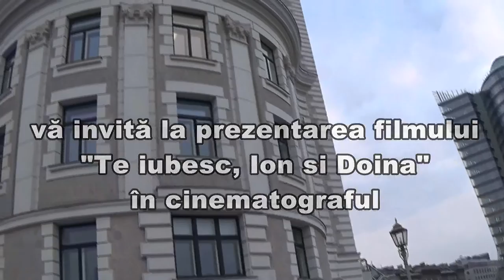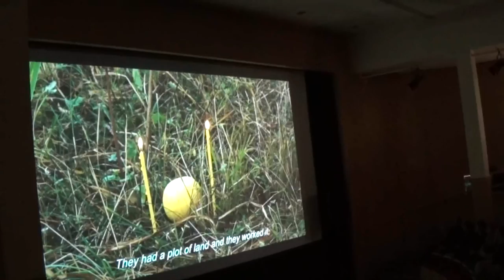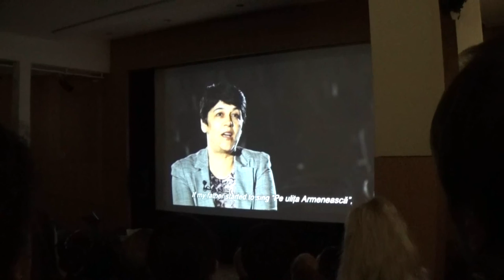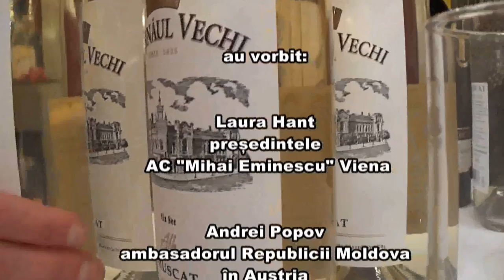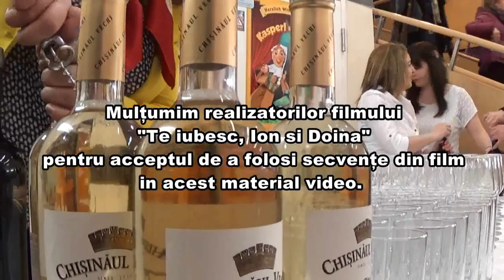Premiera filmului ''Te iubesc, Ion si Doina'' la Urania Viena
Lansarea filmului documentar al cuplului Ion si Doina Aldea-Teodorovici  la Urania Viena .
Fiul lor, Cristofor Aldea-Teodorovici a sustinut un concert incantand publicul cu piesele regretatilor artisti.
Eveniment organizat de Asociatia ''Mihai Eminescu'' Viena